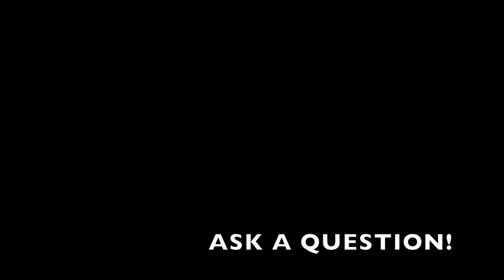Is Rumble Blue? Ernie Ball Straplocks? Texas Vegetarians?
00:28 Crochet Predator Costume?
03:06 Headphone Jacks on Focusrite interface?
05:43 Thoughts on the band Clutch?
09:23 Is Rumble Blue and Frenzy Red in Transformers?
11:34 Which would you give up? Wine, Burgers or Cake?
12:24 Are there any Vegetarians in Texas?
21:38 Ever try salted licorice from Denmark?
23:55 Thoughts on Ernie Ball Straplocks?
26:15 Lav mics and voice quality?
28:36 Are we going to the Alamo City Guitar Bazaar?
32:52 Silly Rambling with Ryan, Angela and BitterBassMan.